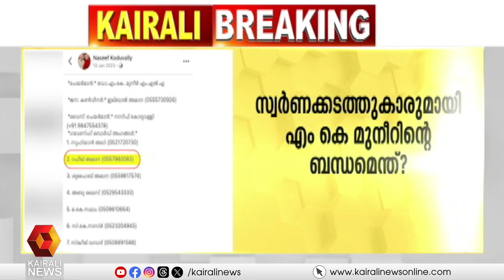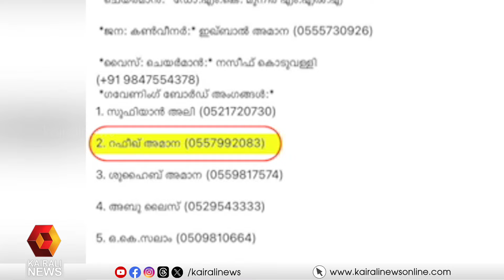എം കെ മുനീർ എം.എൽ.എയുടെ അമാന എംബ്രേസ് പദ്ധതിയിൽ കൂടുതൽ സ്വർണ്ണക്കടത്തുകാർ | MK Muneer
എം കെ മുനീർ എം.എൽ.എയുടെ അമാന എംബ്രേസ് പദ്ധതിയിൽ കൂടുതൽ സ്വർണ്ണക്കടത്തുകാർ
MK Muneer MLA's Amana Embrace Scheme members are gold smugglers